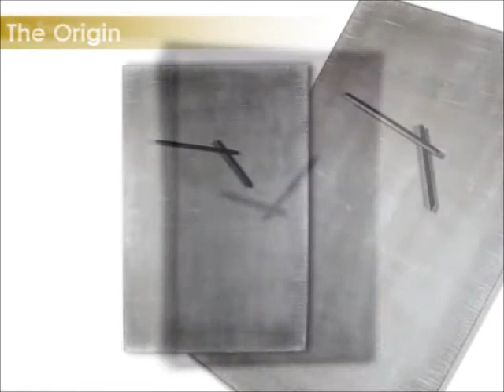The Horologist Theme.wmv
The Horologist's passion is revealed in the form of unique and exclusive timepieces in concrete and stainless steel; handicrafts that are to be savoured forever by discerning lovers of inspiring art and meticulous design.